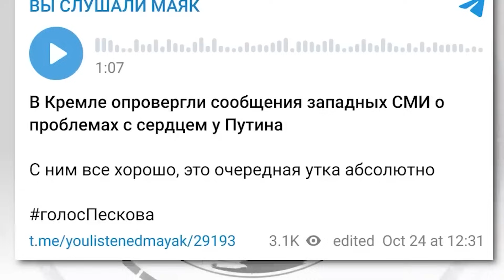Կրեմլը արձագանքել է Պուտինի մահվան մասին տարածվող լուրերին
Ողջ գիշեր ռուսական մեդիադաշտում ՌԴ նախագահ Վլադիմիր Պուտինի մահվան մասին լուրեր էին շրջանառվում։